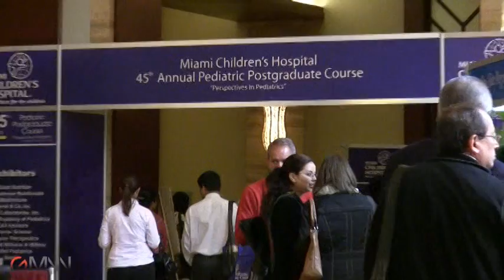Congenital Heart Disease Grows Up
As children with congenital heart disease survive into adulthood, pediatricians should plan for their transition  to adult care providers,  Dr. Richard M. Zakheim of Miami Childrens Hospital tells GMNN's Damian McNamara.